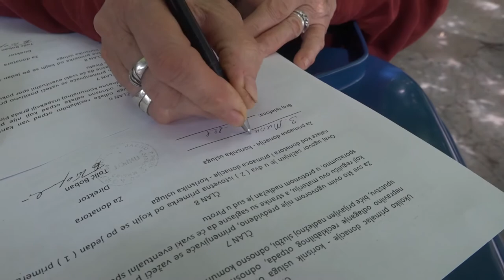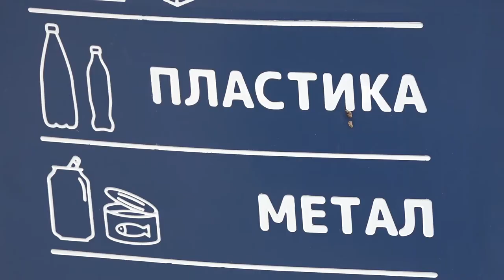GRAĐANI PIROTA DOBIJAJU KANTE ZA PRIMARNU SEPARACIJU OTPADA